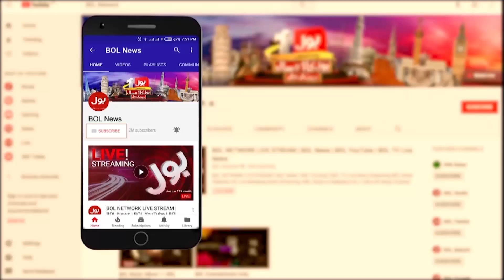Balochistan People Protest Inside Story | BOL News Headlines At 7 PM | Protest Updates